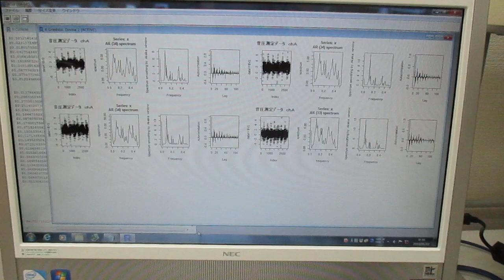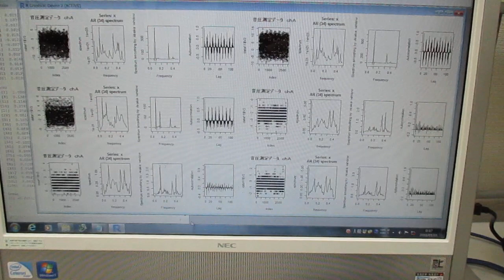超音波の音圧測定解析（自己相関、パワースペクトル、バイスペクトル）